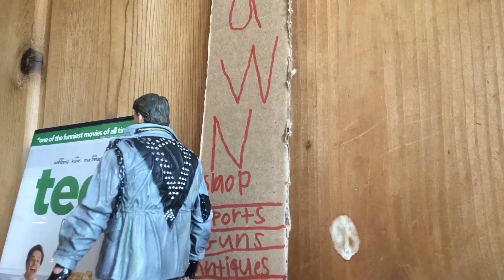The terminator gun shop stop motion